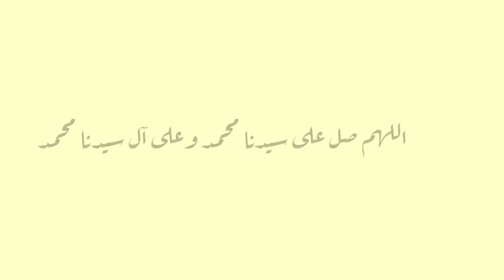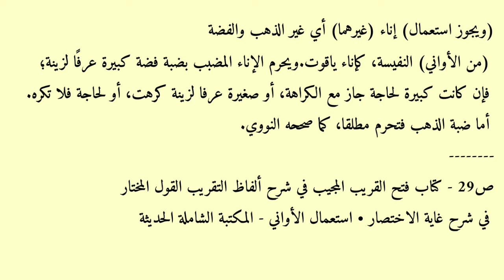🔴 Hukum Menggunakan Wadah Emas ✓ Ngaji Kitab Kuning Fathul qorib Makna Jawa ✓ Kitab Gundul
semoga bermanfaat